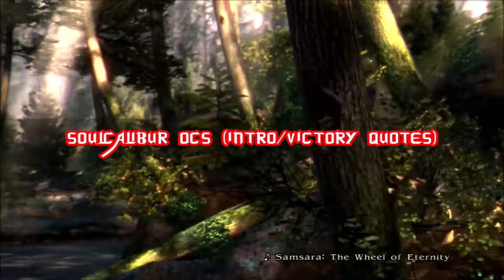Soulcalibur V: Tetsu Fujima (Intro/Victory Quotes)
Alright. Time for the second Soulcalibur OC of the day.

This is another revised dialogue video from "Soulcalibur V," and it features a monk who traveled all around Asia and Europe learning to master the skills of every male warrior, he sees. A man who wants results and he will get them, no matter who challenges him. Meet Tetsu Fujima.

Voiced by Nikolas Yuen (Gilthielm81).